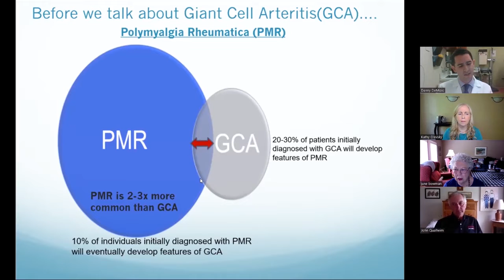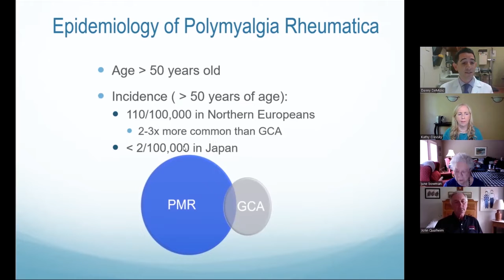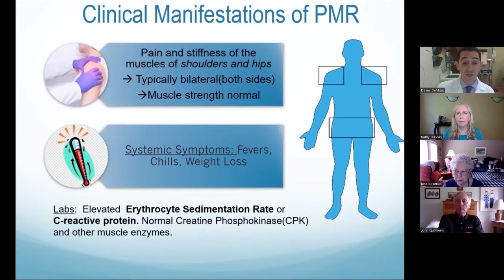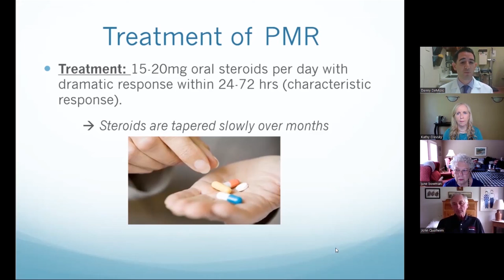VF Disease Insights: Polymyalgia Rheumatica (PMR)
Dr. Daniel DeMizio gives a short, high-level, but informative presentation about Polymyalgia Rheumatica (PMR) vasculitis.  You will learn why PMR is associated with Giant Cell Arteritis (GCA), and symptoms, treatments, and managing of PMR.

Introducing Dr. Daniel DeMizio 0:07
Overlap between PMR and GCA 0:53
10% of individuals diagnosed with PMR will eventually develop features of GCA. 1:04
20-30% of patients initially diagnosed with GCA will features of PMR. 1:17
Epidemiology of PMR. 1:47
Clinical manifestations of PMR. 2:27
No test for PMR diagnosis but these labs give clues. 4:01
Treatment of PMR. 4:51